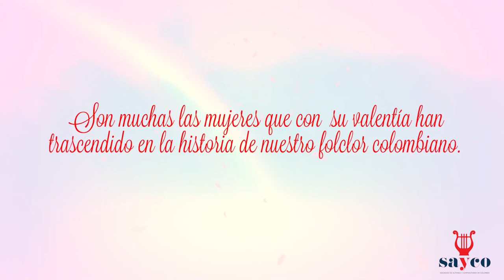COMPOSITORAS QUE TRANSFORMAN LA MÚSICA EN COLOMBIA